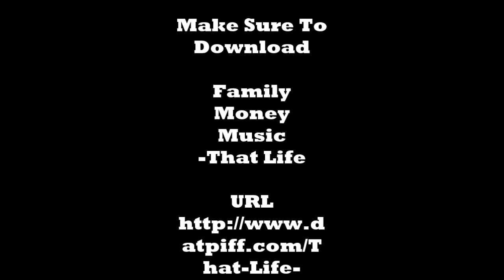Update Vlog #6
Description